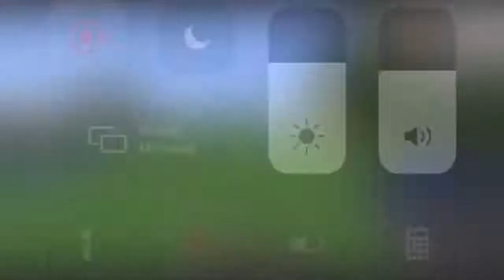PERFECLY MINECRAFT CUT SCREAMS V3